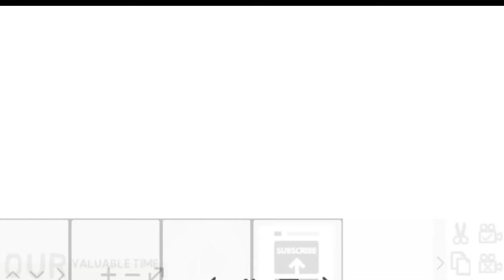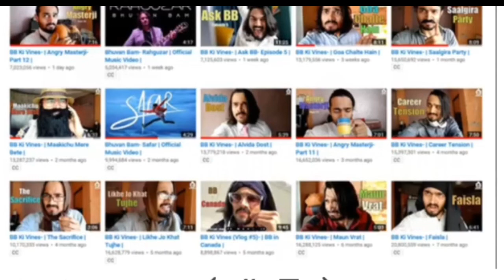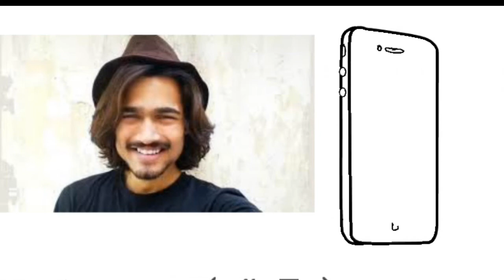Bhuvan Bam Biography in Hindi | 10 Million Subscribers | BB KI VINES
is known by his channel name BB ki Vines. Bhuvan Bam is a professional music Creator. He began his career singing in the Bars at New Delhi. He write, compose and sings his original songs, and he is a great fan of Raftaar. He accidentally created BB ki Vines while checking the front camera of his new Nexus phone.

Note:- This Story Is Based On My Internet Research And It May Not Be 100% Accurate.